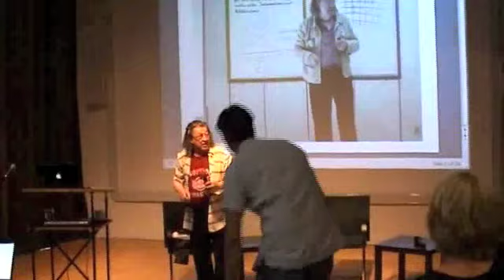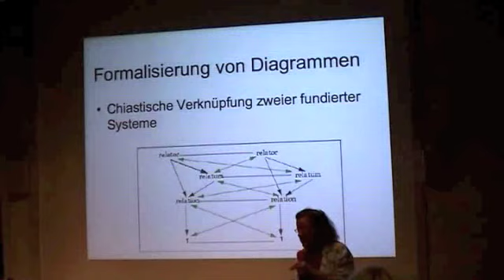DiagrammatikEins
diagrammatics, diagrammatik